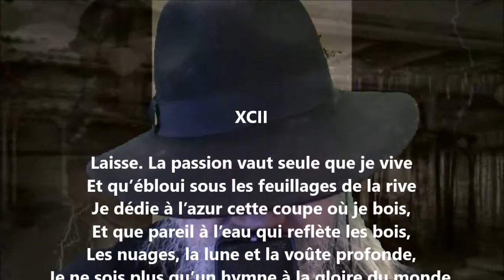La verdure dorée XCII - Tristan Derème lu par Yvon Jean